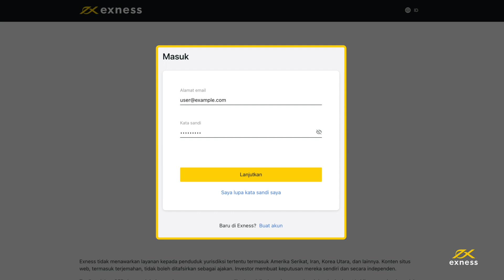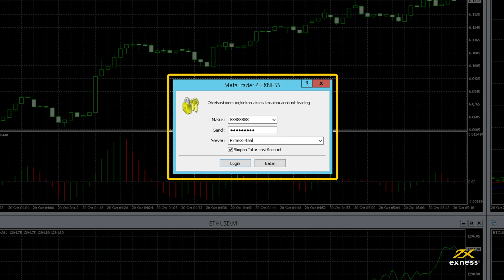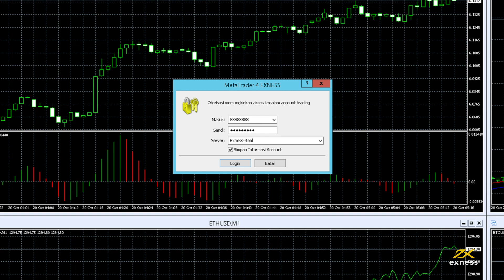Social Trading: cara menyiapkan strategi alokasi lot pertama Anda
Tonton video tentang cara menyiapkan strategi alokasi lot Social Trading pertama Anda, yang dapat disalin oleh investor. Untuk informasi selengkapnya tentang topik ini, kunjungi pusat bantuan kami di sini